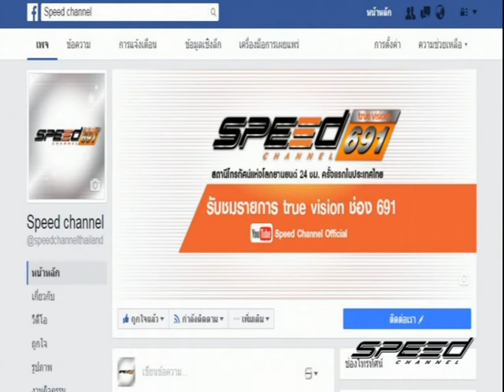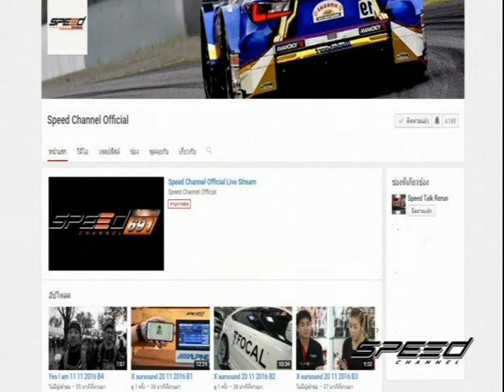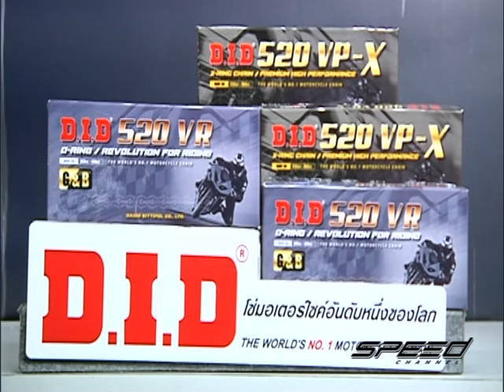Speed Rider OA 15 05 2017 B1